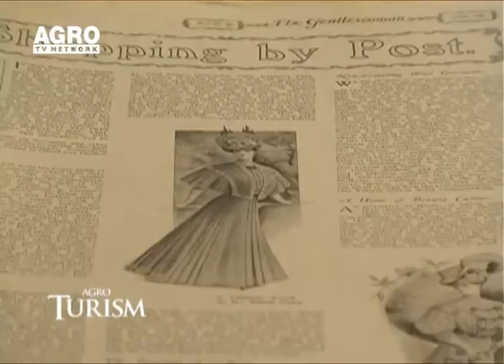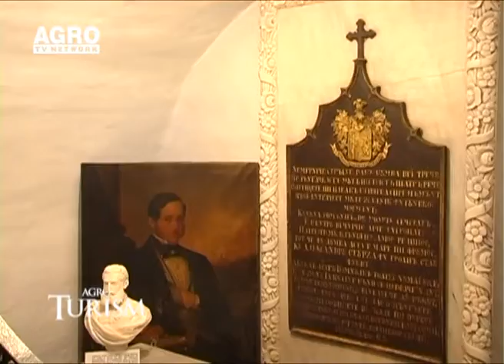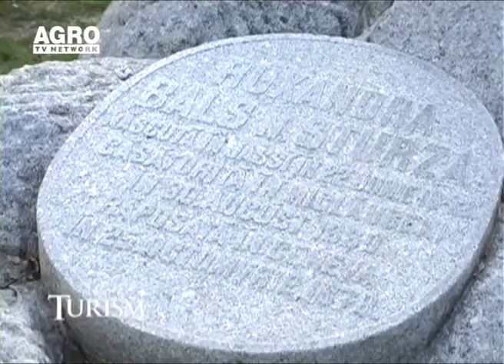REPORTAJ VIDEO - Castelul Miclauseni este deschis pentru turisti